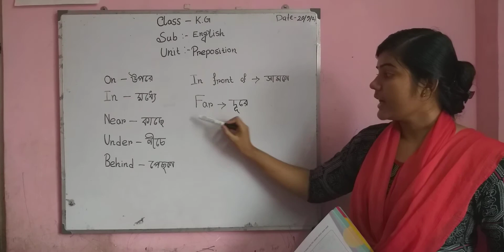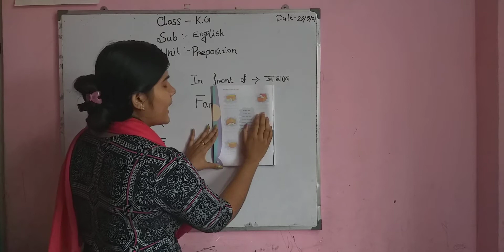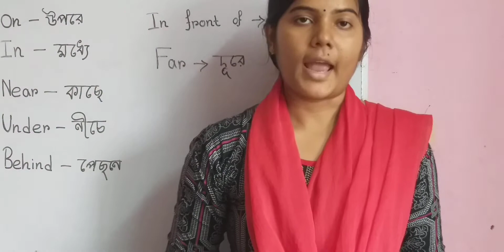K.G :: ENGLISH - Preposition